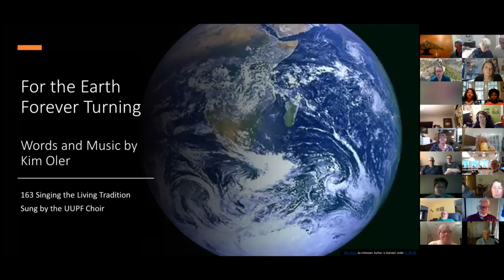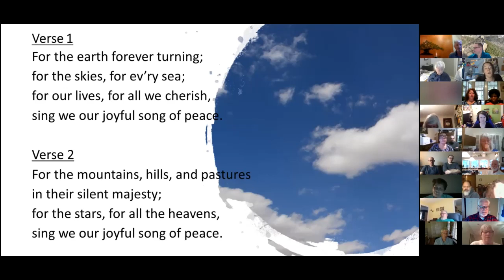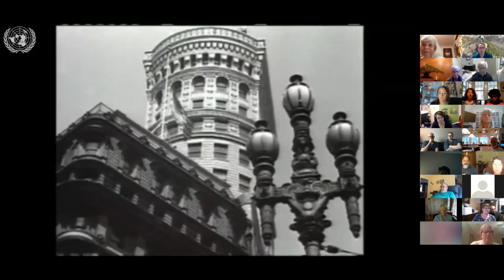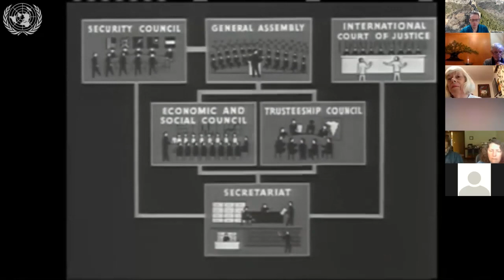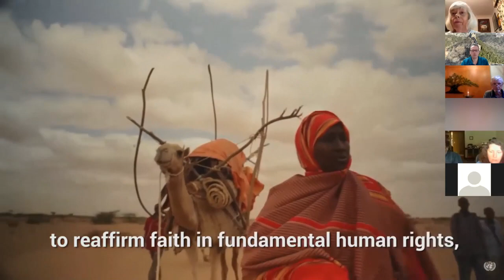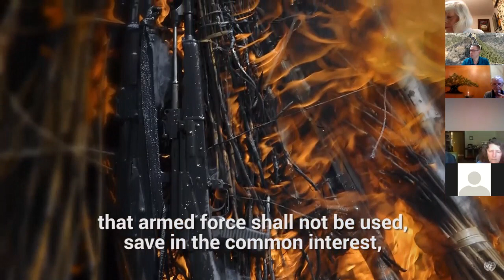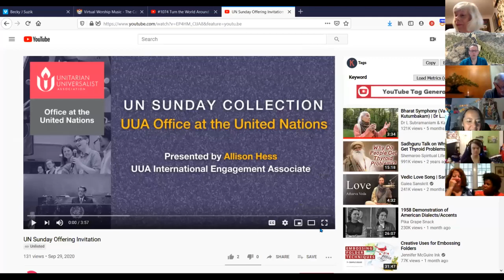United Nations Day Service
UUPF Honoring United Nations Sunday October 25 2020